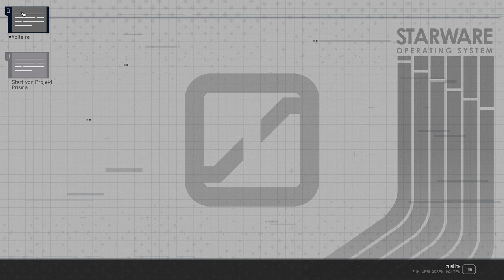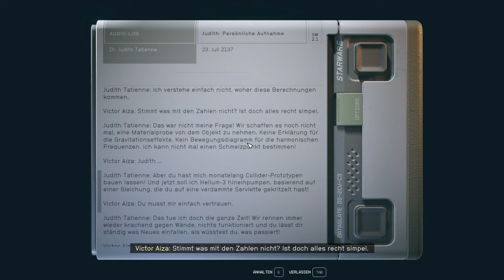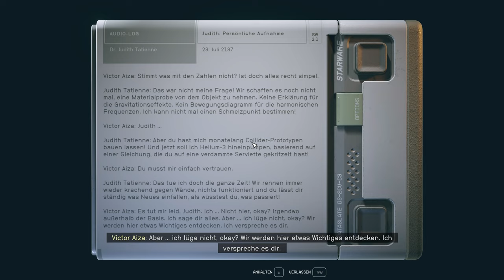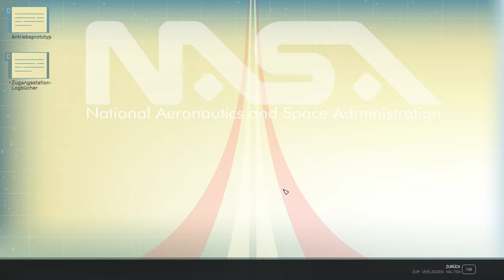Starfield - Deswegen ist die Erde tot! - E20